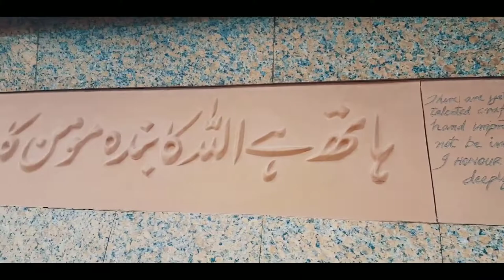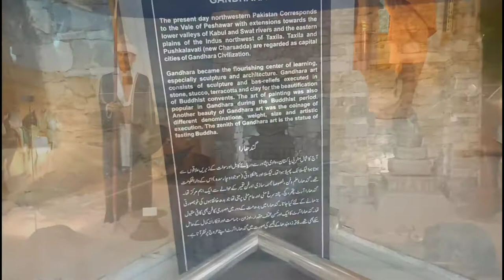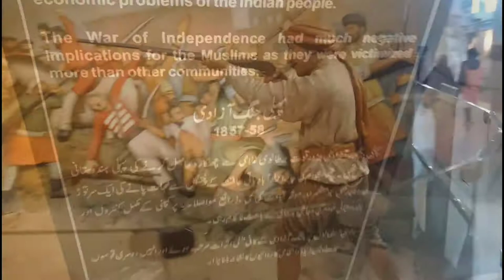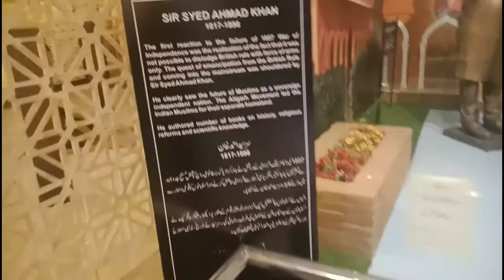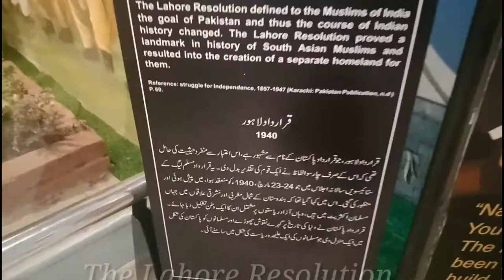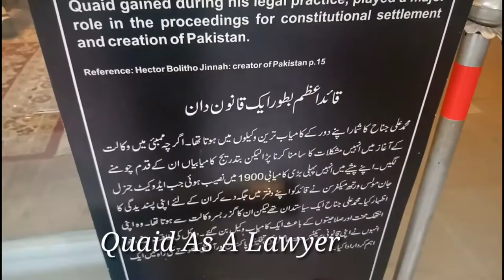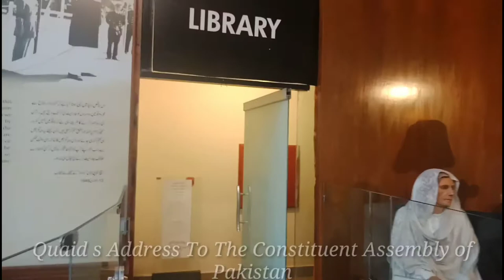Pakistan Monument Museum Natural History Islamabad shakar pariyan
The Pakistan Monument (Urdu: یادبود پاکستان‎) is a national monument and heritage museum located on the western Shakarparian Hills in Islamabad, Pakistan. The monument was constructed to symbolize the unity of the Pakistani people. It is dedicated to the people of Pakistan who sacrificed their "today" for a better "tomorrow". Its elevation makes the monument visible from across the Islamabad-Rawalpindi metropolitan area and is a popular tourist destination.[1]
Covering a total area of 2.8 hectares (6.9 acres), the design of the monument is rooted in the rich Mughal architecture of the Subcontinent. Its petal shaped structure is derived from the traditional muqarnas of Mughal architecture. As the architect says: "We should learn from history but not remain in it." He used today's technology to modernize the historical form of the muqarnas. The resultant petal-shaped structure emphasizes the importance of unity and togetherness of the people of Pakistan. Rather than symbolizing the four provinces (as is mistakenly observed), it represents the four different cultures of the people of Pakistan. The four large petals represent each of the four cultures, the Punjabi, the Balochi, the Sindhi and the Pakhtun. The three smaller petals represent: the Minorities, Azad Kashmir and Gilgit Baltistan . All seven petals, though independent of each other, stand together in unison to form the nation of Pakistan. Standing together, they are protecting the star and the crescent of the flag of Pakistan. The star of the flag in the monument is designed in shiny black granite with golden stars, which represent the people who sacrificed their life for Pakistan. The moon crescent is made from stainless steel with inspirational writings of Quaid-e-Azam Mohammed Ali Jinnah and Allama Iqbal. The petals are built of granite (projecting in a suspended cantilever form, among the largest in Asia) and its inner walls are covered with artwork depicting the various landmarks of the Pakistan, such as: Lahore Fort, Badshahi Mosque, Khyber Pass and Minar-e-Pakistan. Other than the Peoples Monument, there is a museum which narrates the history and tells the story of the creation of Pakistan. These two structures are connected by a large piazza, known as the Freedom Plaza. Though the name of the architect–Arif Masoud–is in
scribed in stone in the main Dedication Plaque located at the beginning of the main plaza–he has honored all construction workers by placing their hand impressions all along the long walls flanking this Freedom Plaza on both the sides. At the farthest end is a viewing platform which gives a bird's-eye view of Islamabad City.